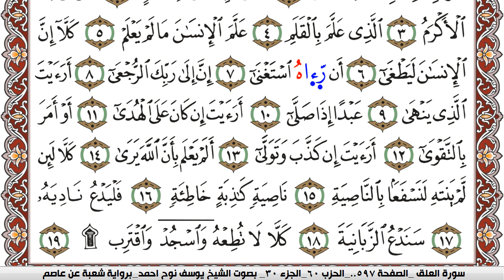سورة العلق مكتوبة يوسف نوح احمد Surah Al Alak برواية شعبة عن عاصم | كنوز الهدى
الكلام الذي في الأسفل لغرض نشر المقطع فقط :

كنوز الهدى

كنوز الهدى,
كنوز الهدي,
كنوز,
الهدى,
الهدي,
قران كريم
قرآن كريم
قرءان كريم
قران
قرآن
قرءان
القران الكريم
القرآن الكريم
القرءان الكريم
القران
القرآن
القرءان
قران كريم,
قران كريم,
KonoozAlhuda
konoozalhuda
konooz
Konooz Alhuda